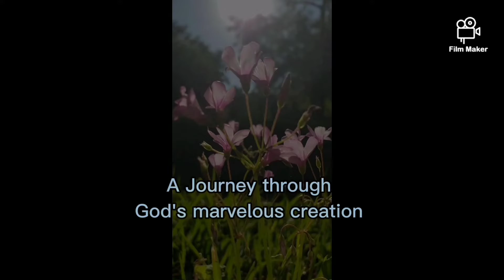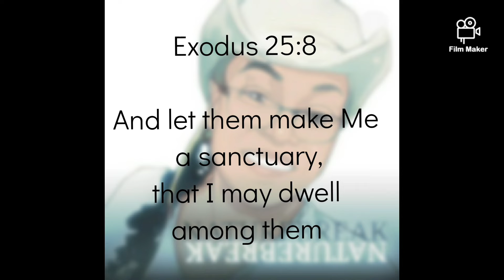NATUREBREAK-The Honey Bees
NATUREBREAK are short Christian based Children Ministry videos where I,  Stephanie the Nature Lady, find the wonderful aspects of nature that I love and combine them with God's love for us. God's Object Lessons in Nature are based on His creative works in Genesis found in chapter 1 in the Bible and highlight that which was created in 6 days.

As a Christian, I enjoy nature and have found it draws me closer to God. I hope you enjoy the wonderful things found in nature.